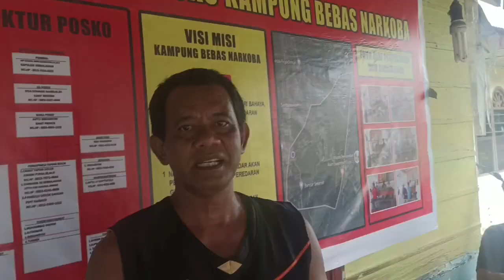TESTIMONI WARGA DI WILAYAH POLSEK SERBALAWAN RESOR SIMALUNGUN | MSTV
TESTIMONI WARGA DI WILAYAH POLSEK SERBALAWAN RESOR SIMALUNGUN, TIDAK ADA PRAKTIK PERJUDIAN, DAN KAMTIBMAS TETAP TERJAGA.

Dari Serbalawan, Kabupaten Simalungun, Sumatera Utara, MSTV melaporkan.
Dalam rangka meningkatkan keamanan dan ketertiban masyarakat, kamtibmas, serta mengantisipasi praktik perjudian, di bulan ramadhan di Wilayah Polsek Serbalawan yang berada di bawah komando Polres Simalungun, pada Sabtu (23 Maret 2024).

Sekira pukul 10.00 WIB pagi, di wilayah hukum Polsek Serbalawan, khususnya di Nagori Bandar Selamat, Kecamatan Dolok Batunanggar, Kabupaten Simalungun, di bulan suci ramadhan tentang praktik judi tembak ikan tidak ada beroperasi di area tersebut.

Di lokasi warung kopi milik Rifa'i, nagori Bandar Selamat, Kecamatan dolok batunanggar, pemilik warung mengatakan, bahwa tidak menemukan adanya aktivitas judi tembak ikan, togel, maupun narkoba, ucap Rifa'i.

Situasi di wilayah dan atau di warung kopi milik Rifa'i tersebut berlangsung tenang dan tidak ada indikasi adanya kegiatan ilegal yang terjadi.

Ditempat yang lain, Pengurus Maujana Bernama Sudarto mengatakan, bahwa di Bandar Selamat wilayah polsek Serbalawan tidak ada praktek perjudian, atau pun tembak ikan, apa lagi narkoba tidak ada, dan apalagi di bulan Ramadhan situasi kamtibmas tetap berkoordinasi dengan TNI dan Polri, untuk mendukung kamtibmas, ujarnya.

Sabtu (23/3/2024) Dari Serbalawan, Kabupaten Simalungun, Sumatera Utara Sab Muhardi melaporkan.